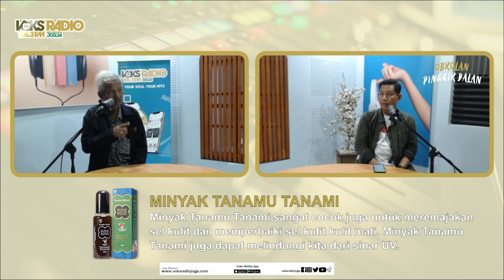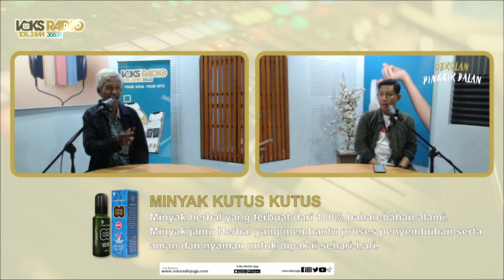Rihlah #2 - Obrolan Pinggir Dalan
perjalanan Pak Dhe Sus ketika dalam liburannya menemui segenap adat istiadat budaya jawa yang kental serta mudah membaur dengan budaya lainnya. bagaimana perjalanan pak dhe Sus bersama Gundhisos, yuk kira simak Obrolan Pinggir Dalan hanya di 105.3 FM VoKs Radio Jogja